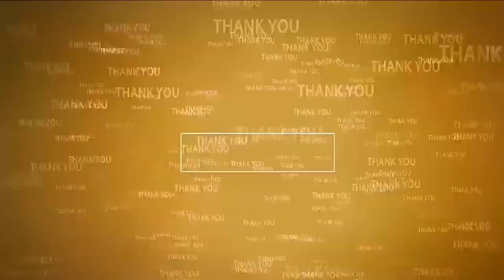య‌ల్లాయ‌పాలెంలో ప్ర‌తి అడుగు ప్ర‌జ‌ల కోసం | Polamreddy Dinesh Reddy | Yellayapalem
- ఇంటింటికి తిరిగి క‌ర‌ప‌త్రాల‌ను పంపిణీ చేసిన పోలంరెడ్డి
- బాబు కోసం రిలేనిరాహార‌దీక్ష చేప‌ట్టిన టీడీపీ శ్రేణులు